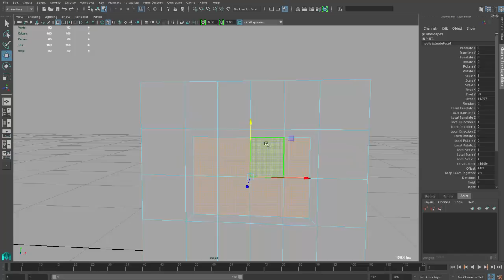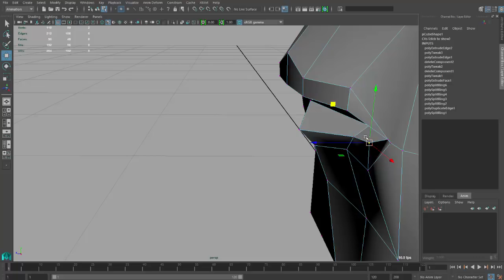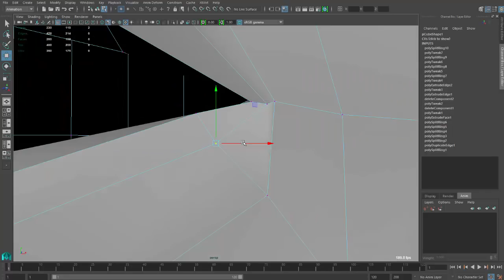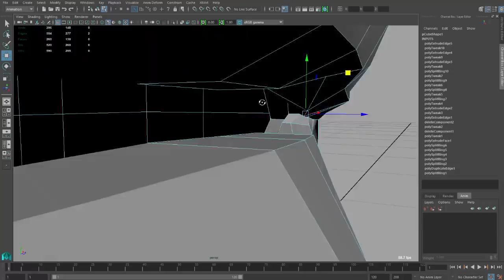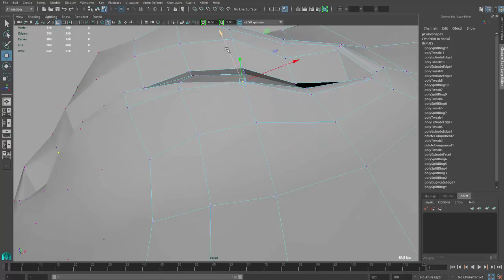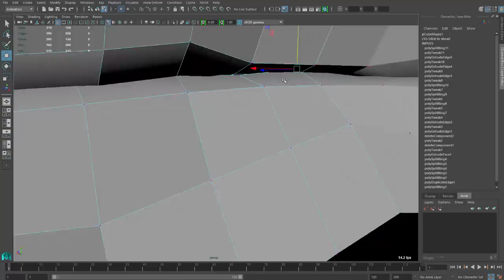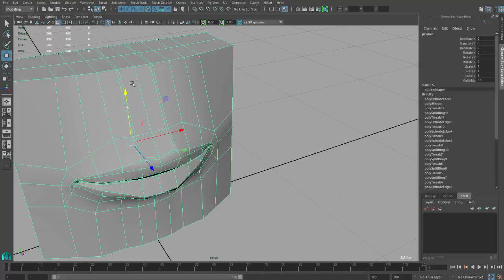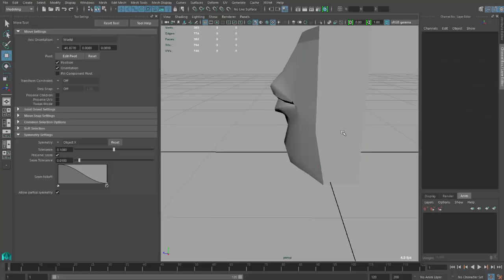Lips modeling Tutorials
Lips Modeling with Maya
It's just a screen capture for my students when teaching
Thanks!